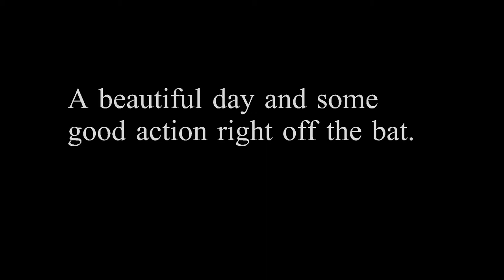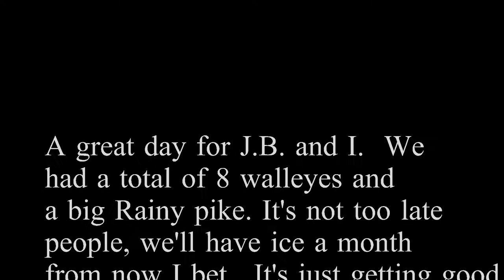March on Rainy Lake